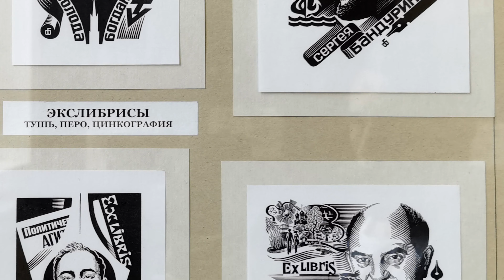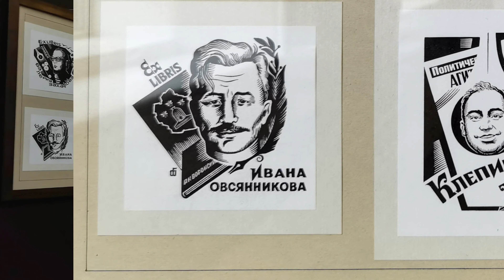Выставка «Творческие фантазии Владимира Беркетова».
Владимир Беркетов - яркий живописец, мастер графики и автор экслибрисов. На выставке представлено более двухсот работ автора.

На выставке художник-график представлен совершенно в новом ракурсе! В последнее время художник увлечён живописью! На выставке мы можем увидеть пейзажи, натюрморты, мифических существ...

Приглашаем Вас познакомиться с выставкой до 19 декабря!

С 1 ноября 2021 года вход в галерею для лиц старше 18 лет возможен только при наличии QR-кода, либо сертификата вакцинации против COVID -19 и документа, удостоверяющего личность (паспорт гражданина РФ, удостоверение личности).